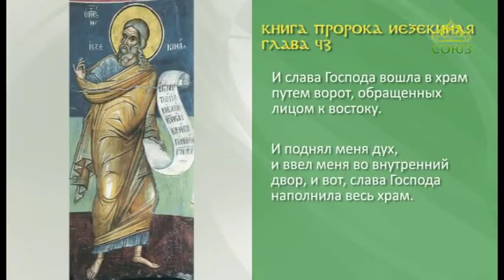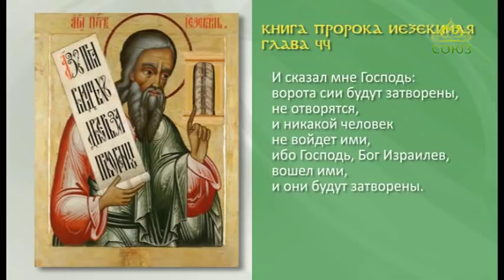Вдохновение Святой Земли: Золотые ворота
Почему замурованы Золотые ворота Иерусалима? Что говорил о них пророк Иезекииль? Расскажет Анна Мусан-Леви, гид паломнической службы Радонеж.